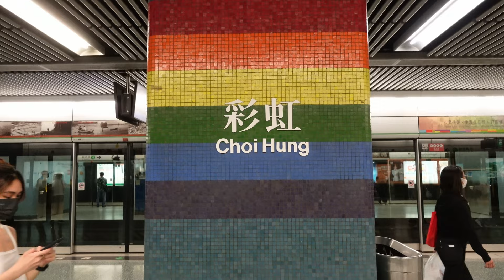🇭🇰 Top Instagrammable Spots in HK | Choi Hung Rooftop Basketball Court, Ocean Terminal Deck VLOG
hey everyone, in this vlog, i am going to share with y'all - Top Instagram Spots & Must Go in Hong Kong -  Choi Hung Rooftop Basketball Court, Ocean Terminal Deck.
We've explored to some tourist attractions in hong kong over the weekend. it's always fun to explore to new places and i'm glad i'm able to share my experiences with y'all.

also, the government has finally relaxed the social distancing rules. that being said, we are finally able to dine in after 6pm, going to the cinemas and gyms are finally allowed to open etc. we've came a long way and i'm glad that the city is finally alive.

hope everyone had a great week, stay safe :)

📍 Places :
Choi Hung Rooftop Basketball Court

Ocean Terminal Deck : Harbour City 香港海港城

Bbtea CHICHA San Chen : Tsim Sha Tsui, Canton Rd, 海運大廈二樓OT264號舖3-27號海港城

About me -
I am Malaysian and am currently based in Hong Kong. On this channel, you will see videos about vlog, bits and pieces of my routine and the newly launched series - Come Coffee With Me coffeewithash. Thank you for stopping by and I hope you enjoyed the videos! :)